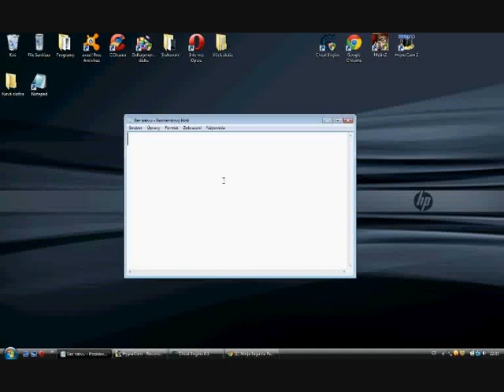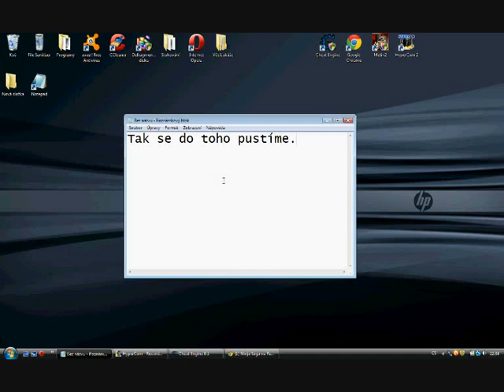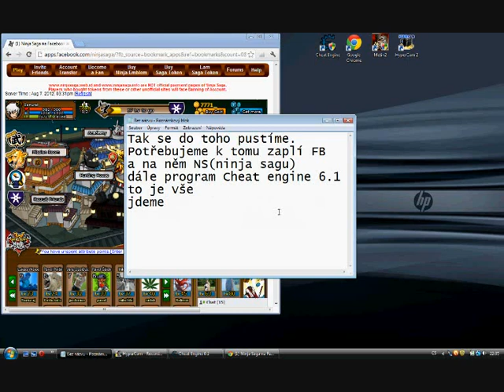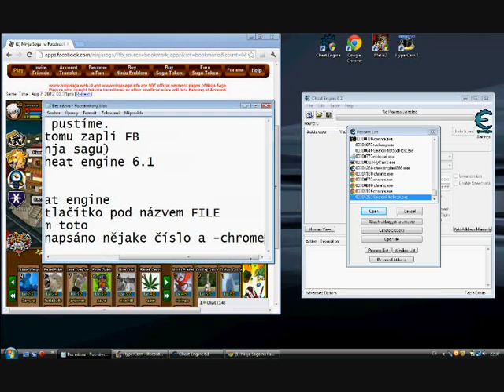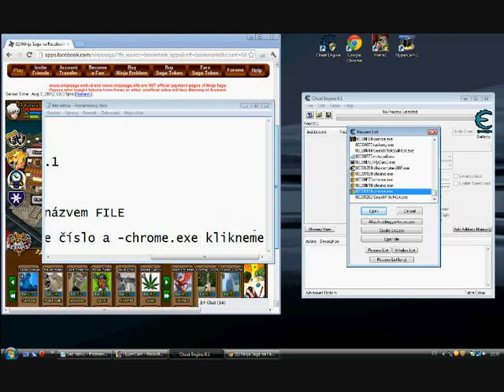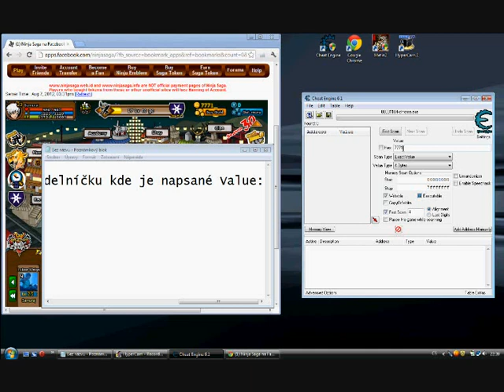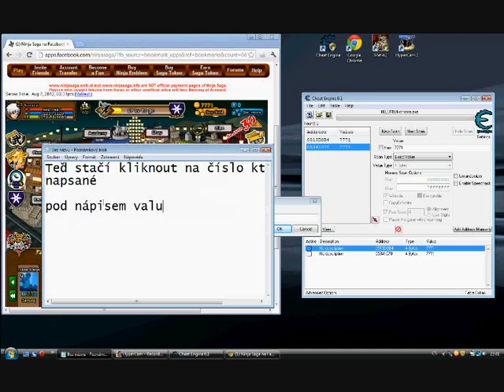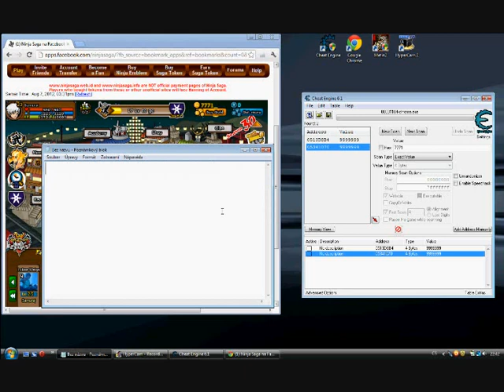Ninja Saga Cheat engine 6.1 CZ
Návod na přidání peněz do hry Ninja saga.Pokud se líbí dávejte like, pokud ne tak napište do komentů co mám zlepšit nebo co tam chybí, Děkuji :-)